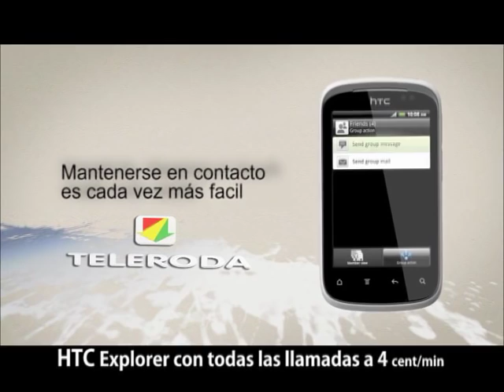La Cofradía de Jesús Nazareno estrena imagen para la procesión de niños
Desde la Semana Santa del año pasado, el investigador y escultor rodense, Adolfo Martínez, ha estado trabajando en la talla de una imagen de Jesús Nazareno para la cofradía homónima de la localidad. Un encargo de la secretaria de la hermandad, María José Martínez, para la procesión de los niños.